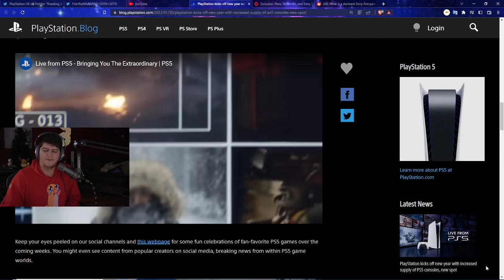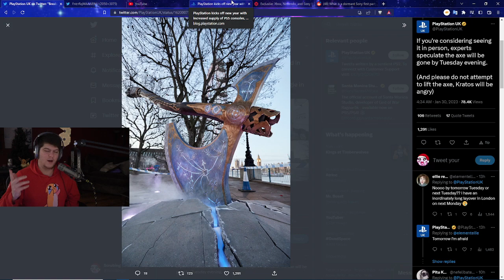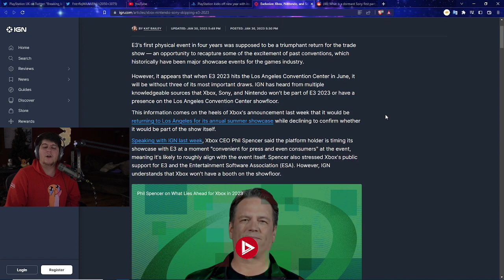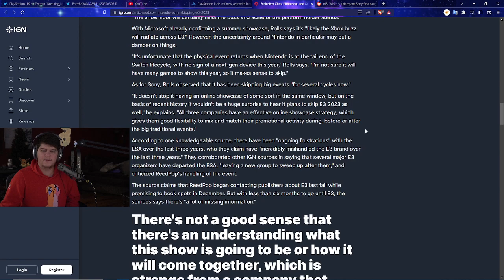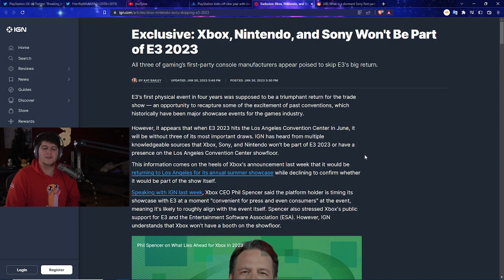PLAYSTATION MARKETING IS ABOUT TO GO INSANE... NEW GAMES LEAKED | SPIDERMAN 2 | E3 IS DESTROYED?!